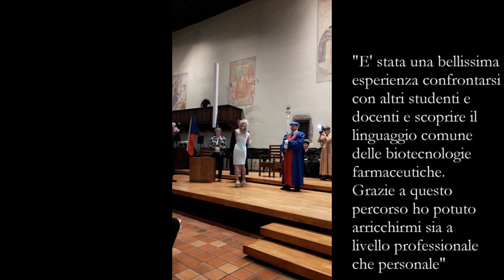Laurea magistrale in Biotecnologie molecolari e industriali - double degree: cerimonia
Scopri il corso di laurea adatto a te